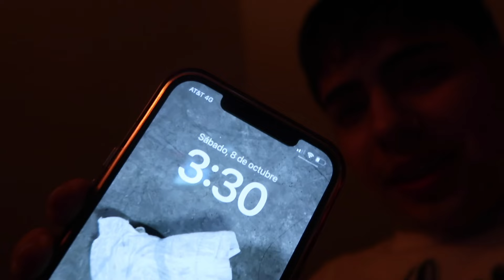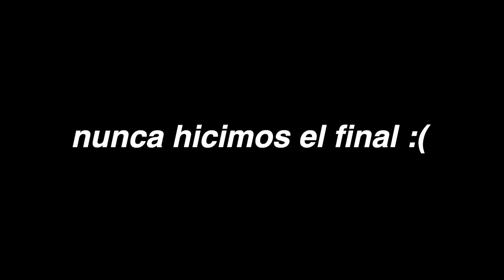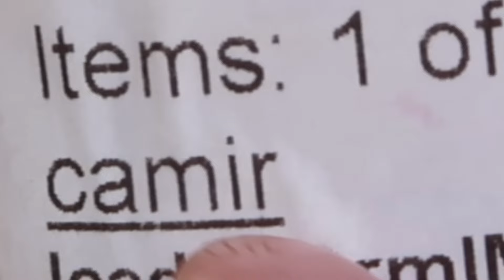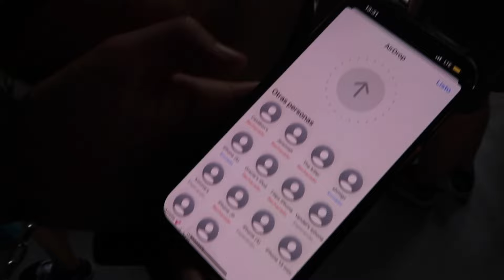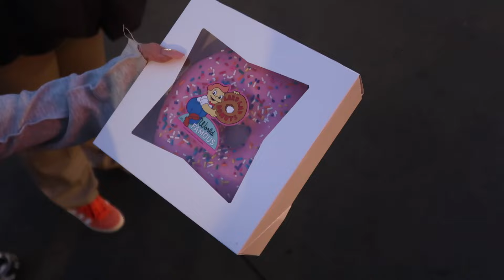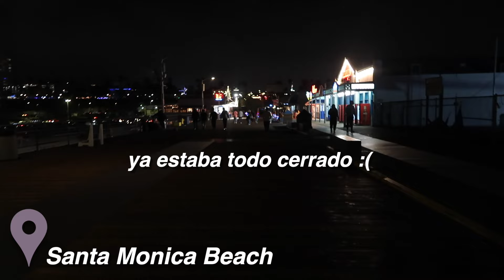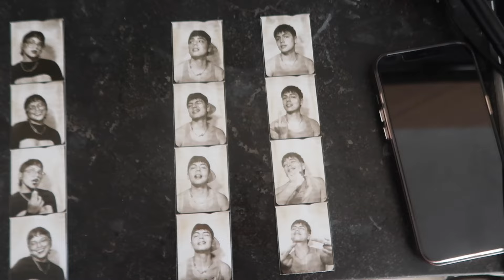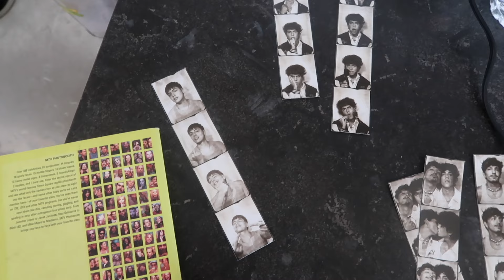VIAJÉ POR PRIMERA VEZ A ESTADOS UNIDOS CON AMIGOS *me quedé sin dinero*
tekiero :)